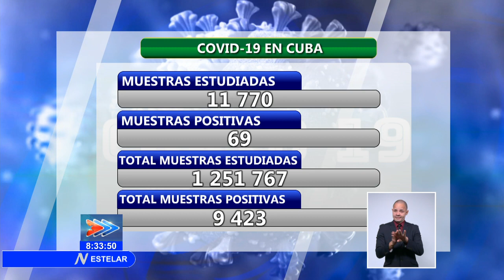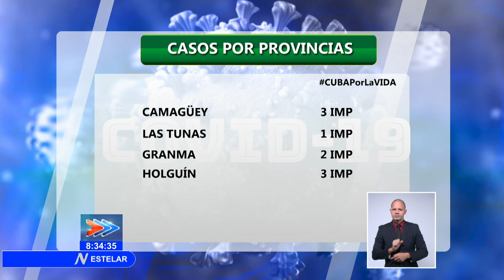Más de 11 mil muestras de PCR estudiadas en Cuba hoy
El Ministerio de Salud Pública de Cuba informa que al cierre de este 12 de diciembre se estudiaron 11 mil 770 muestras para Covid19, resultando 69 de ellas positiva Con esas cifras, el país acumula un millón 251 mil 767 muestras realizadas, y 9 mil 423 casos positivos.